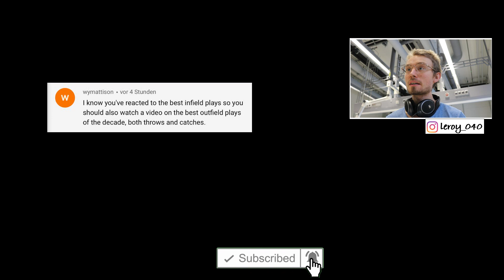GERMAN reacts to MLB | Best Catches Ever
► German reacts on American Baseball (MLB) - Best Catches of all Time ◄

German dude reacts on baseball highlights from America. Today we are taking a look on the best catches of the decade and all time which were recorded in the MLB. I am not a professional but I like every kind of sports - so baseball is interesting for me as well.
↓ Let me know down below what I should react on next!